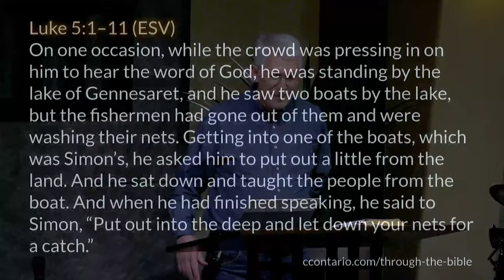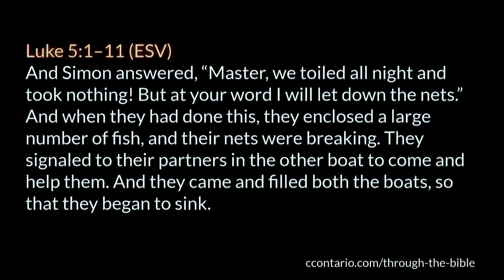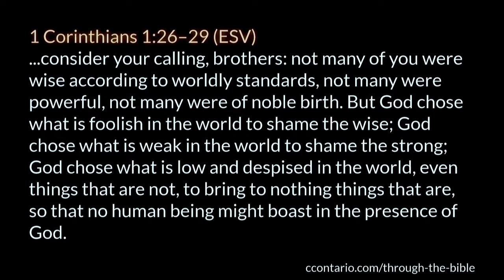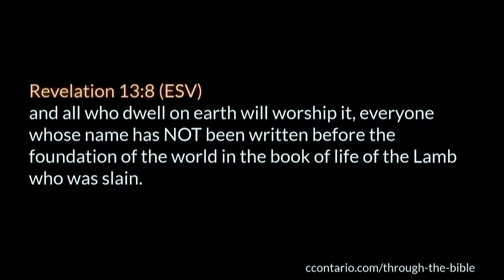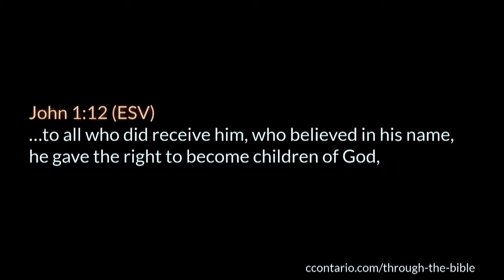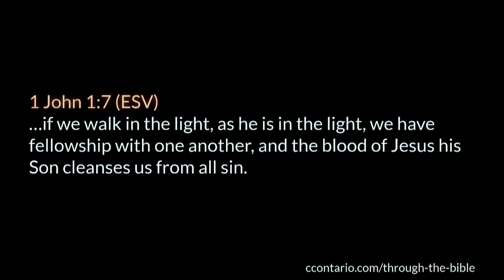1 Peter 1 (Part 1) :1-2 • Elect according to the foreknowledge of God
A chapter by chapter and verse by verse study of 1 Peter taught by Pastor Paul LeBoutillier of Calvary Chapel Ontario, Oregon. for online studies through the entire Bible.